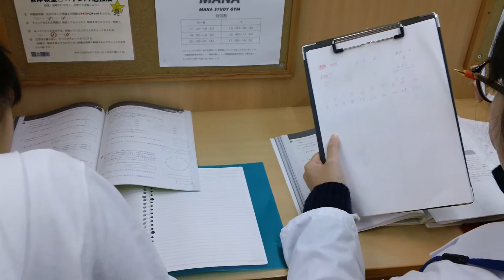習志野市・谷津・アルバイト・女性講師、女子生徒の多い教室